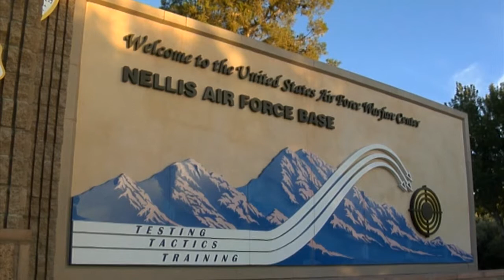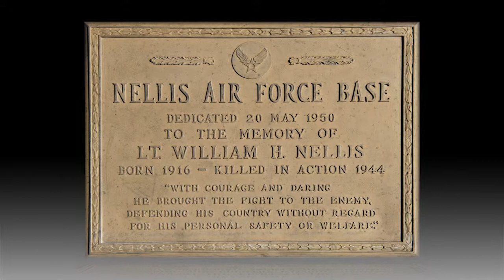Nellis: A Family Name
What’s in a name? Gary Nellis reflects on the legacy of Nellis Air Force Base. Video produced by TSgt Colleen Urban. Contributing photojournalists: SSgt Siuta Ika & A1C Thomas Spangler.  For more Nellis AFB videos, pictures, and stories

(Somber acoustic music..fades into background)
“I’m, uh, Gary Nellis. Nellis Air Force Base was named after my father, William H. Nellis.  My dad was a World War Two fighter pilot, uh First Lieutenant, killed in action in Bastogne in December of nineteen-forty-four. I remember him, the day he left for overseas. I had ahold of his leg, and he was saying, he was saying goodbye to my mother and I said daddy, please don’t leave and that’s the last I saw of him or ever spoke to him. So, but only the best and the toughest could become fighter pilots, and that’s what he became. He was on his sixty-ninth mission when he got shot down, he had enough missions to be eligible to come home, but he, according to one letter, he just wanted to, that I read, he just wanted to get this war over and get home. He put everything he had into it. And to have someone from Las Vegas come out and accomplish what he did, in his short life was something else. He was, he was an older pilot too. Most of the pilots were in their nineteens, twenties, my dad was twenty-four, twenty-five years old.”
(Fade into piano music in background)
 “Oh, I was there, yes, the dedication of the base in nineteen-fifty. We had our whole family on the grand stand. And I was the guest of honor. And then they had the speeches by the governor of Nevada and the base commander. And we had fly-overs with the first jets that the air force had, and a parade march. Then they had my mother and I come down from the grand stand and where I unveiled the plaque that sits out at Nellis today. I thought it was a great honor and I felt overwhelmed at that point. I’ve just been thankful that they did select my dad to have the base named after him.”
 (Fade into hopeful guitar strum music in background)